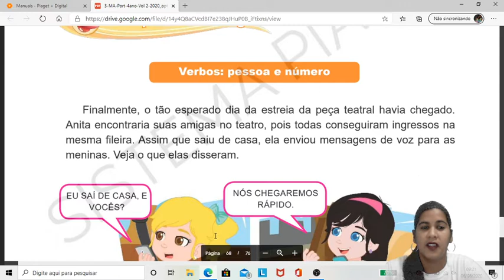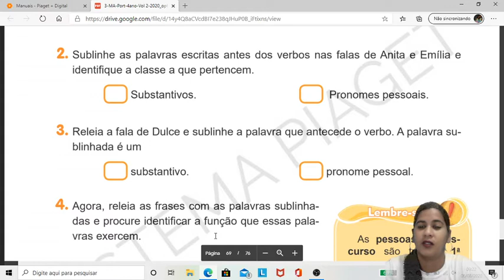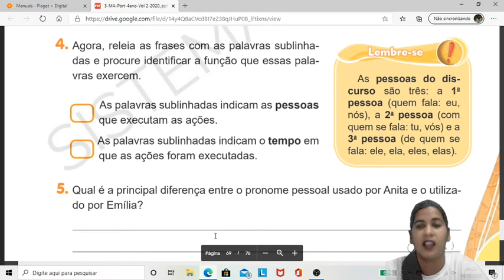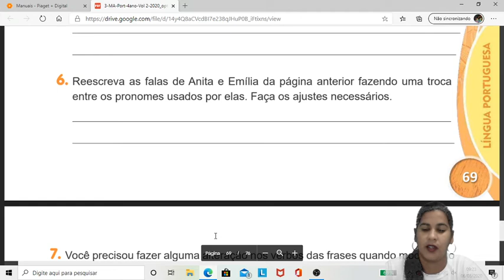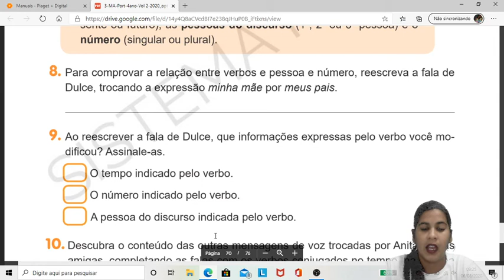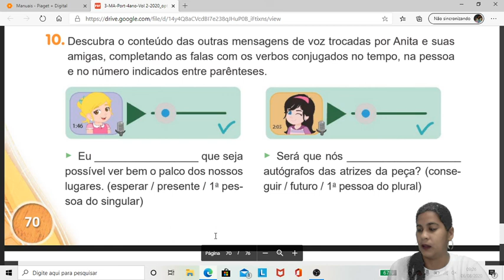4º ano: Aula de Português - 07/08/2020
Aula de Português da turma do 4° ano com a tia Arliane. ❤